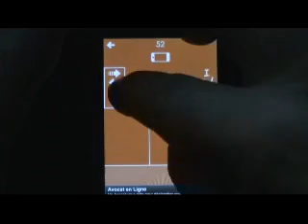Rooms Niveau 52 - Rooms Level 52 Walkthrough - astuces et trucs fr